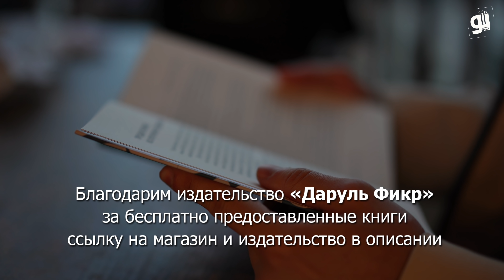Почему ты мусульманин? Опрос в Махачкале (1 часть)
Опрос в Махачкале "Почему ты мусульманин". Мы хотели проверить, осознанно ли исповедуем Ислам, или же он достался "по наследству", ведь это создает опасность при малейшем сомнении отойти от своей религии.

Выражаю благодарность издательству Даруль Фикр, за предоставленные книги.

Я хочу, чтобы вы сами себе задали также этот вопрос, почему вы мусульманин? Если не последовал прямой и точный ответ, приобретите эту книгу и укрепите свою веру.

Книга "Ясный Свет"("Нуруль мубин" автор Ибн Джузай аль-Кальби аль-Гарнати) содержит ответы на многие современные вопросы, в том числе опровержение атеизму, материализму, христианству, зароостризму (огнепоклонничество) и т.д

Купить книгу можно в магазине Islam.books

Ютуб издательства @darulfikrmedia

При покупке напишите им "от канала Абу Халид...", очень интересно, причиной скольких покупок станет этот ролик.

Реквизиты для сбора в конце видео

//Сбербанк
💳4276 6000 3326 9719 на имя Лейла Абулмуслимовна
LEILA ABULMUSLIMOVNA
Тинькофф

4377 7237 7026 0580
LEILA ABULMUSLIMOVNA
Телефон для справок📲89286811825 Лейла